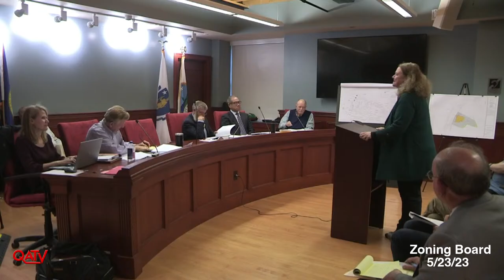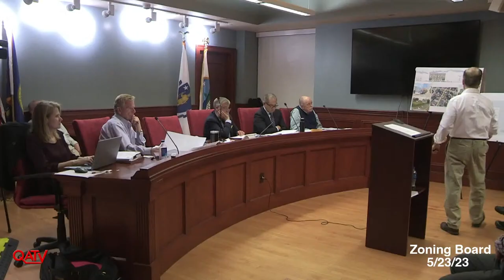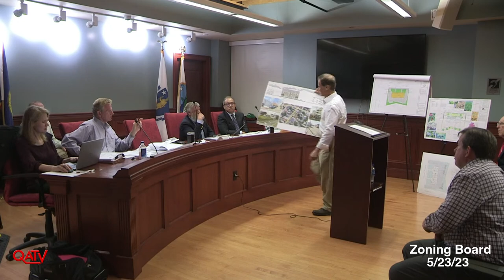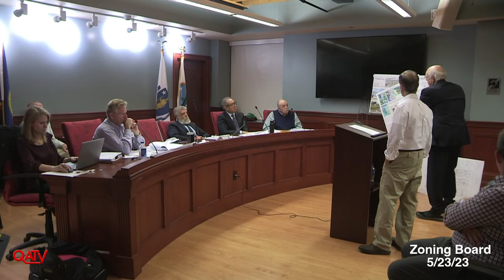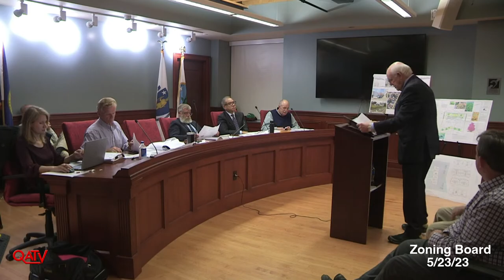LIVE: Quincy Zoning Board of Appeals: May 23, 2023